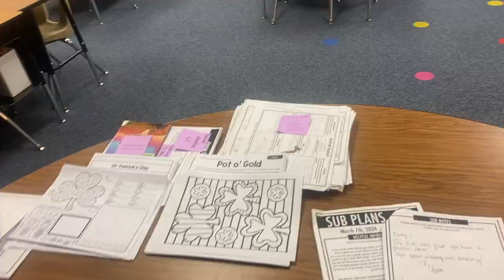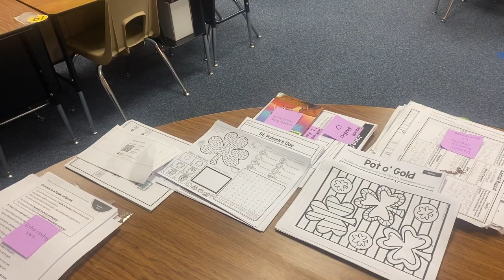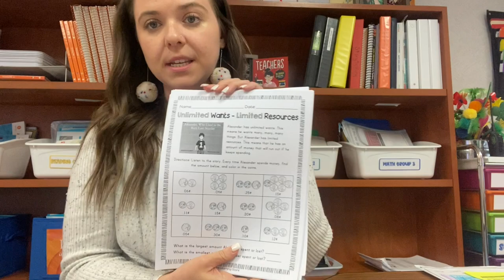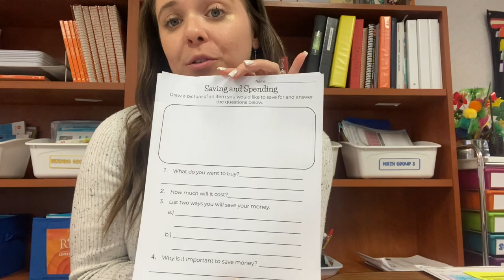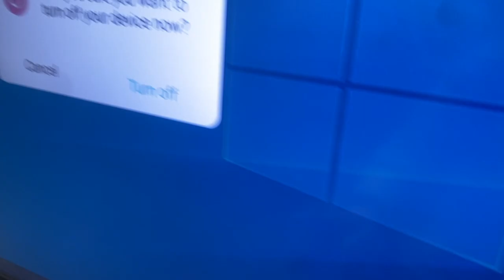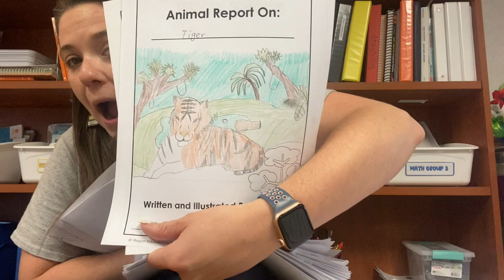TEACHER VLOG | Teaching after spring break, life updates, daily life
Hi! I’m Emily Webster. In this week's vlog you will find all things joyful about teaching even while teaching the week after spring break. You'll learn about all of the activities we did this week and little glimpse into my everyday as a teacher.  I wholeheartedly love teaching and sharing my experiences with you. 💛